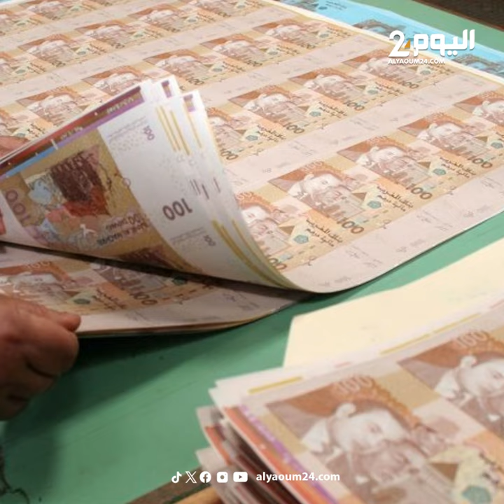حملة في مواقع التواصل الاجتماعي ضد مهرجان موازين